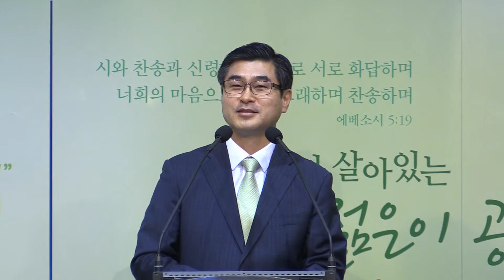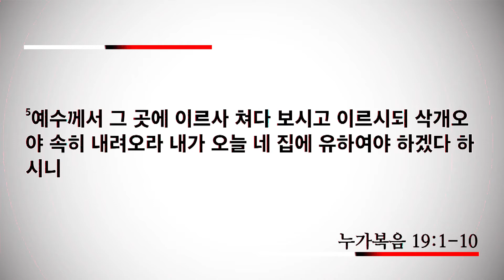[신일교회] 진정한 회심 - 이권희 목사